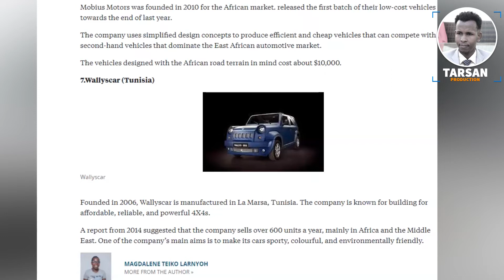Wiil sameeyay Gaari lamid ah Baabuurka Madaxweyne Joe Biden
Gaariga Muqdisho lagu sameeyey oo lamid ah Baabuurka Madaxweyne Joe Biden, Made in Somalia, nashqada Gawaarida Aduunka ugu qaalisan.